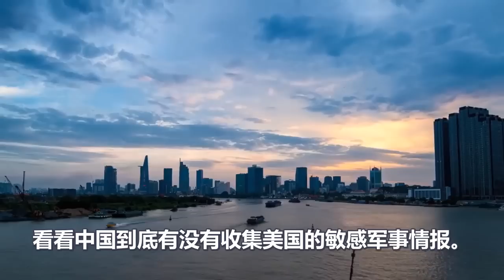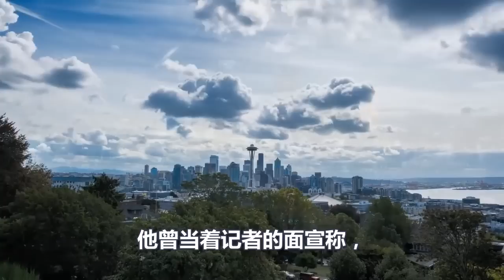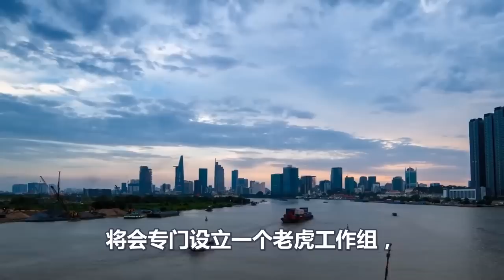嘿嘿、真是难为美国了、一天之内憋红了脸、对中国连出三大招、